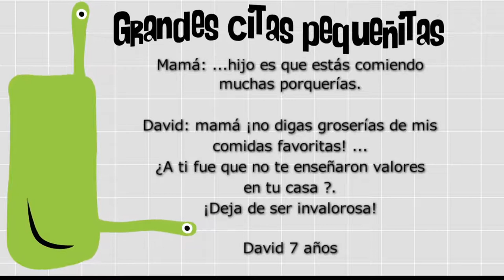Programación en los centros comerciales [Paso a Paso Tv] Telemedellín